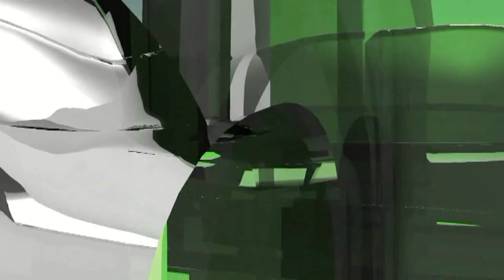BRAĆA MORIĆI - SEMIN RIZVIĆ (SEVDALINKA BEZ MUZIKE)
IMLTV.PRESS

PJESMA O POGIBIJI BRAĆE MORIĆA

Ferman dođe iz Stambola,
Bujruntija iz Travnika,
Baš u šeher-Sarajevo,
A na ruke Dizdar-agi,
Da hvataju dva Morića,
Dva Morića, dva pašića,
Morić Ibru, Morić Pàšu;
Da hvataju, da ih vežu,
Da ih vežu i osude.
Sultanu su dodijali,
Po tužbama iz Travnika,
Iz Travnika od vezira,
Da Morići, odmetnici
Ne kabule ni sultana,
Ni sultana, ni vezira,
Nit’ i kaki gospodara,
Veće sami gospodare,
Gospodare kako hoće.

Kad vidio Dizdar-aga
Što mu kaže bujruntija,
Hršum čini haskeriji,
Da ih vežu, da ih vode
Pravo gradu u tavnicu.
Gdje no Dizdar brzo kroji —
Ko omrkne, ne osvane.
Uhvatiše dva Morića,
Uhvatiše, savezaže,
Savezaše, povedoše,
Baš kad majka pitu suče: —
U ruci joj oklagija,
A u drugoj zlatan ibrik;
Haber dođe staroj majci,
Da Moriće uhvatiše,
U tavnicu povedoše.

Kad to čula stara majka,
Sve je jadna pobacala,
Po avliji, po kaldrmi —
Oklagiju prelomila,
Zlatan ibrik ulupila,
Pa poletje iz avlije,
Bosonoga, gologlava,
Figanj čini, kose čupa,
Vas Hat-mejdan rasplakala.

Pa eto je u Sarače:
„Jazuk vama svi Sarači!
Što pustiste dva Morića?
Što mi jednog neoteste,
Ili kako izmoliste?
Ko će mene utješiti?
Ko li staru prigledati?”
Pišći stara kao guja,
I Sarači zaplakaše.
Otlen pođe uz Kovače,
Ruke lomi, a govori:
„Jazuk vama svi Kovači!
Ili kako izmoliste?
Teško meni jadnoj majci!”

Opet leti stara majka
Pravo brdu uz Kovače,
Dok je stigla Dizdar-agu,
Di joj vodi oba sina,
Oba sina savezana
Sinđirima debelijem.
Bir ih stiže jadna majka,
Bir ih stiže, pred njih pade,
Pred njih pade — molit stade.
Lijepo moli stara majka:

„Bogom brate Dizdar-aga,
Pusti meni jednog sina,
Pusti meni ja li Ibru,
Ja li Ibru, ja li Pašu,
Išći mala! koliko ćeš?
Il’ čiflukâ, ili kmetâ?
Ili voliš suha zlata?

Samo jednog daj mi sina!
Ako li mi pustit ne ćeš,
Kunem ti se dinom mojim,
A i postom ramazanom
Zaklinjaću nebo, zemlju —
Učiniću tešku dovu,
Ni kad mira biti ne će
Ni sultanu, ni veziru,
Dok nad Bosnom oni budu.
A ni tebi dobra nije!”

Kad to čuo Dizdar-aga,
Progovara staroj majci:
„Vrat’ se natrag stara majko,
Pustiću ti oba sina,
Oba sina bez dinara”.
Prevari se stara majka,
Prevari se, pa se vrati;
Ciče-halke u sinđira —
Povedoše dva Morića.

Kad su bili na Jekovcu,
Progovara Morić Ibro:
„A borati Dizdar-aga,
Zastavi der nubečije,
Oprosti mi b'jele ruke,
I dodaj mi tamburicu,
Da pogledam po Saraj'vu,
Nebi li mi lakše bilo!”
Zaustavi jasakčije,
Naokolo nubečije,
Oprosti mu b'jele ruke,
Dodade mu tamburicu.
Ja da vidiš Morić Ibre,
Kad se lati tamburice —
Pritegnu joj tanke žice,
Pa zakuca i zapjeva —
Sitno kuca Morić Ibro,
Sitno kuca, jasno pjeva:

„Dunjaluče, golem ti si!
Sarajevo, sehir ti si!
Baščaršijo, gani ti si!
Ćemalušo, duga ti si!
Latinluče, ravan ti si!
Tašlijanu, širok ti si!
L'jepa Maro, l'jepa ti si!!
Dosta si me napojila,
Od dušmana zaklonila,
Vakat došo valja mrijeti!!”

Opet Ibru savezaše,
Savezaše, povedoše,
Morić Ibru, Morić Pášu,
I u grad ih dovedoše,
U tavnicu zatvoriše.
Kad je bilo po akšamu,
Progovara Dizdar-aga:
„Izvedite dva Morića.
Donesite svilen gajtan!

Izvedoše dva Morića,
Donesoše svilen gajtan,
Udaviše Morić Pášu;
Sve to gleda Morić Ibro.
Progovara Dizdar-aga:
„A borati Morić Ibro,
Jel’ ti žao tvoga brata?”
Progovara Morić Ibro:
„Jes’ mi žao moga brata!
Još žalije stare majke!!”.
Udaviše dva Morića,
Pred kapiju izbaciše
I dva topa opališe.

Poletjela stara majka —
Kad je bila na kapiju,
Al’ joj leže oba sina,
Oba sina udavljena;
Na nogama bukagije,
Na rukama lisičine,
Oko vrata svilen gajtan,
Kad to vidje stara majka
Od jada joj srce puklo.

HVALA!